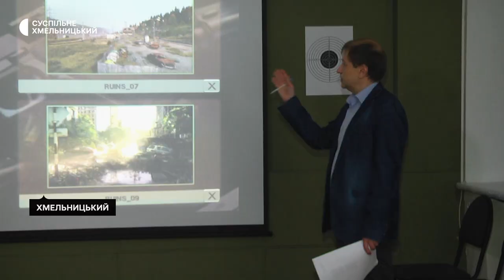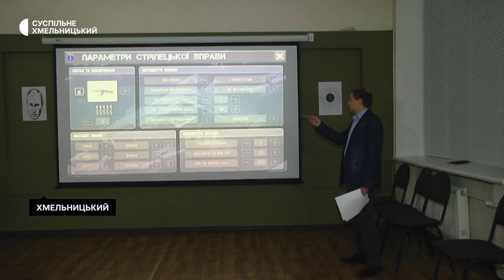Стрільба з лазерної рушниці: в одному із вишів Хмельницького відкрили інтерактивний тир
У Хмельницькому кооперативному торговельно-економічному інституті відбулось відкриття  інтерактивного лазерного тиру. Це перший подібний тир у закладі навчання на теренах області, розповів Суспільному президент інституту Юрій Телячий. Як студенти опанували вміння стрільби з лазерної рушниця – далі у сюжеті.